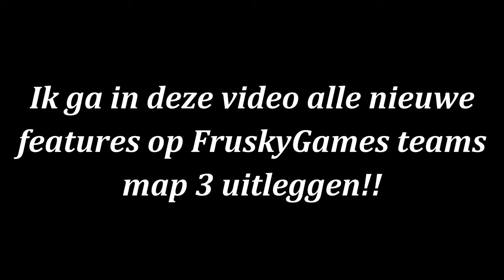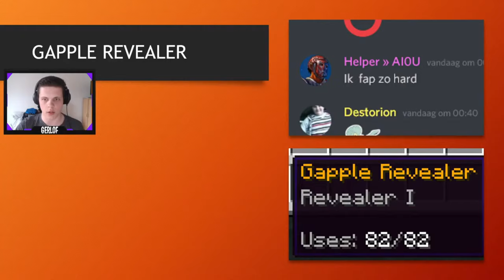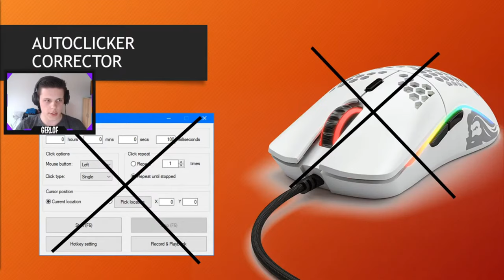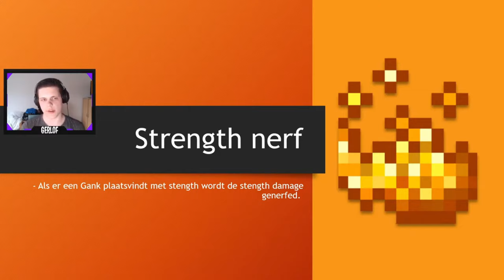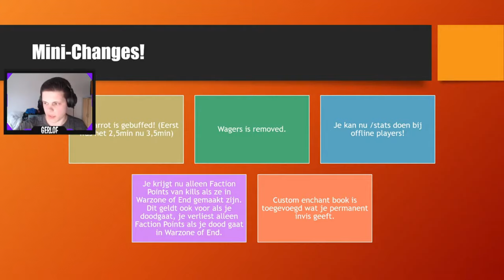SAMENVATTING VAN ALLE *NIEUWE* UPDATES!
Pack: -

Snapchat ➜ gerlofgg